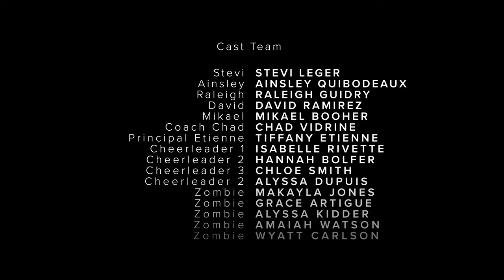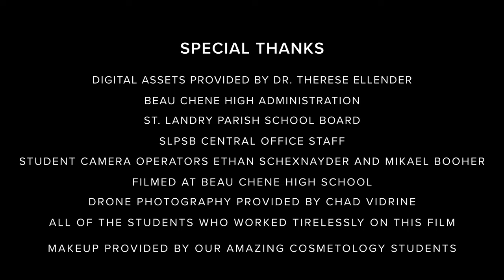High School Apocalypse 4K FInal Cut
Final Cut for High School Apocalypse…
A BC Productions Short Film